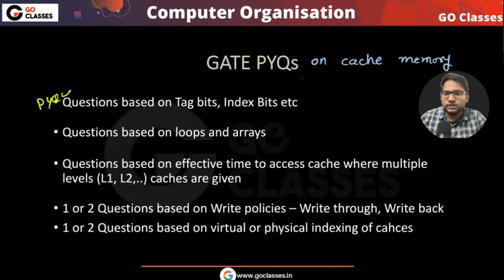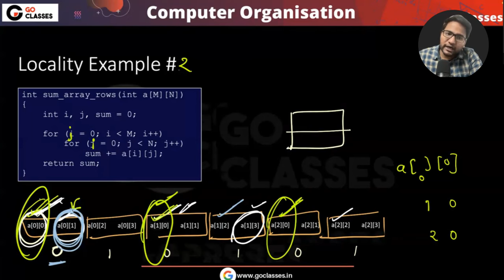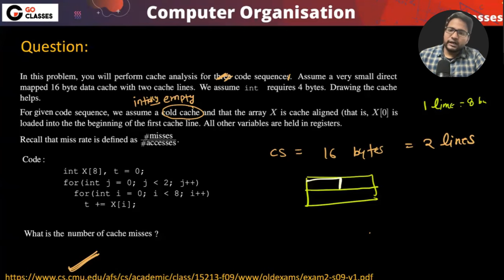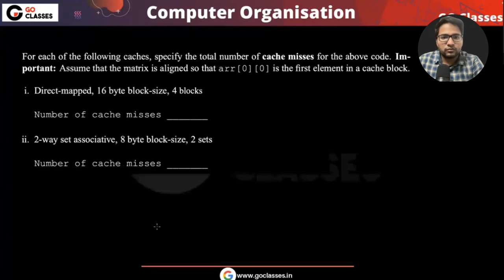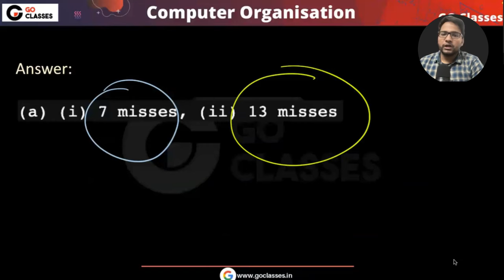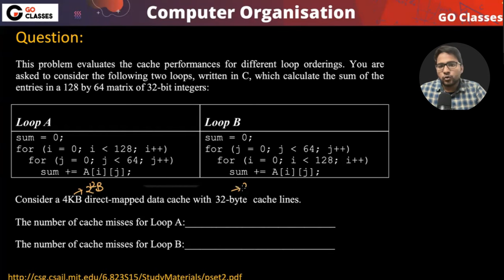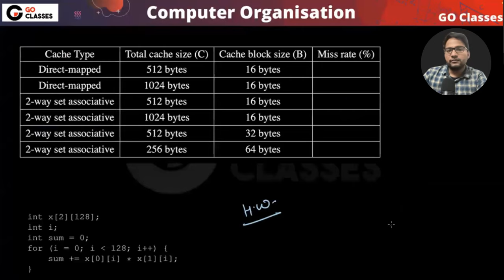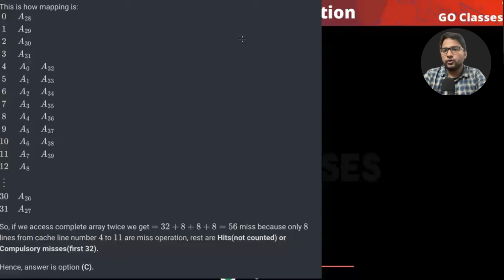CMU, MIT Questions on Array and Loop based questions of Cache Memory | WITH NOTES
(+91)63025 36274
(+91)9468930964